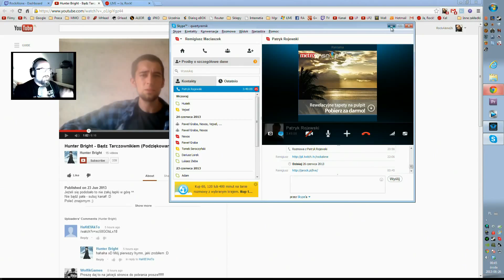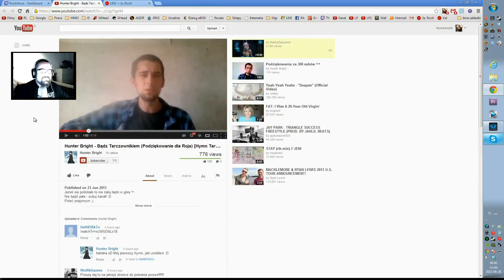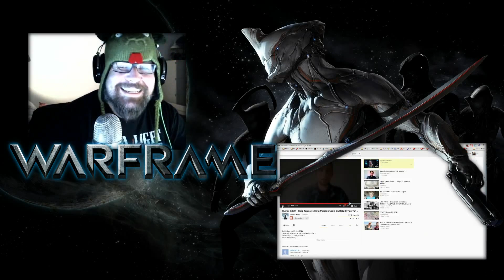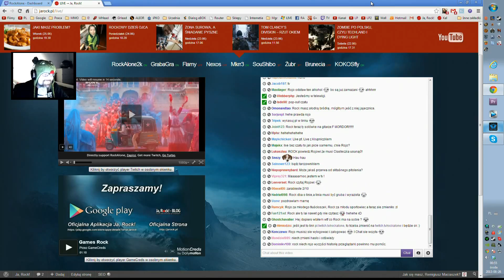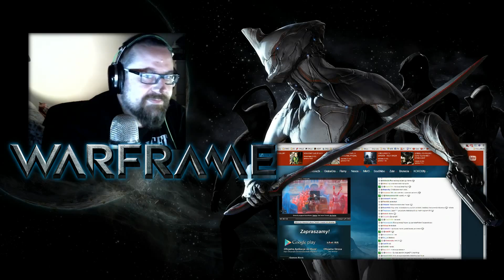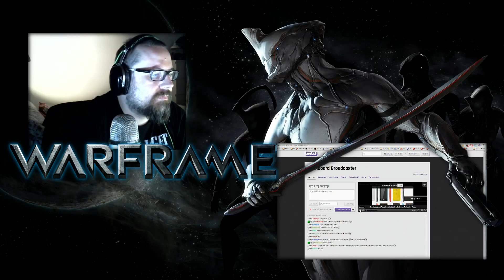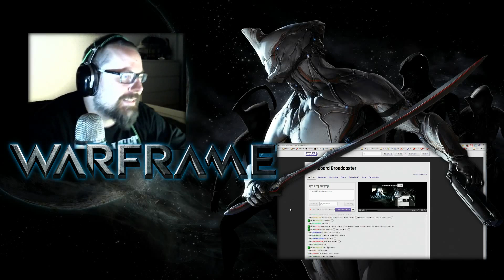Rock&Rojo - Warframe (#4)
Epickie rozmowy Rock&Rojo przy Warframe.